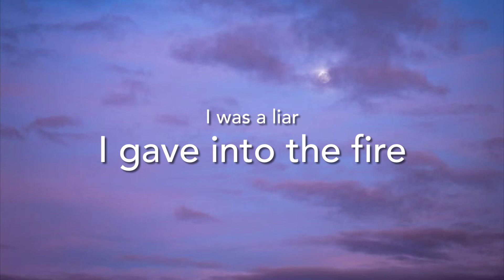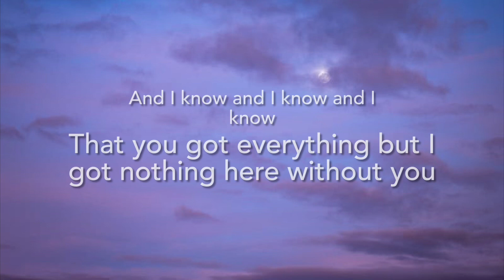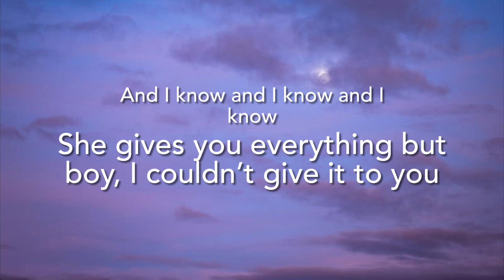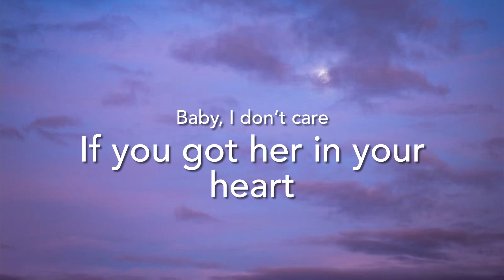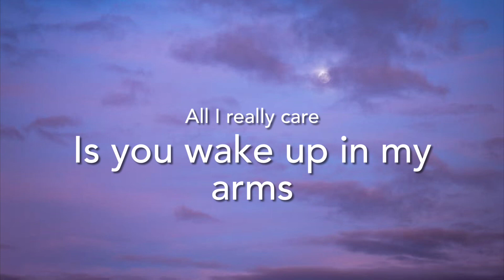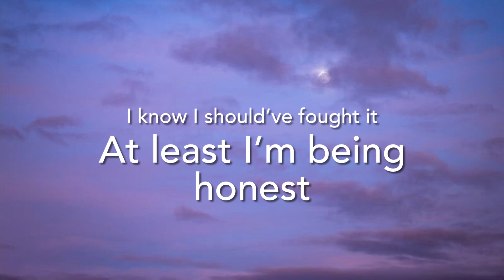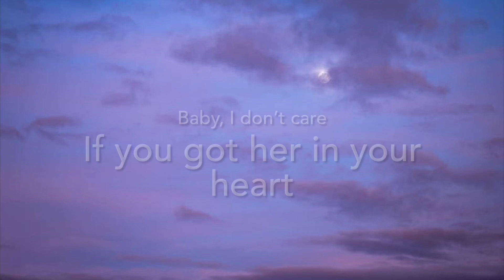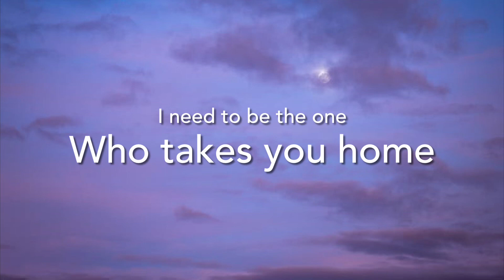One Last Time~Ariana Grande lyrics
This is a lyric video for ONE LAST NIGHT by Ariana Grande.
All copyright goes to Ariana Grande and her Record Label.